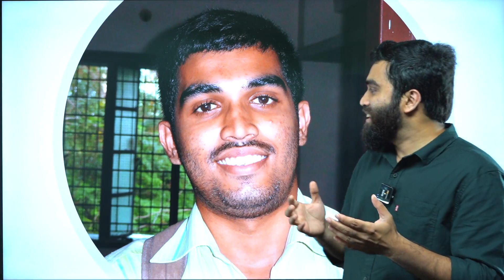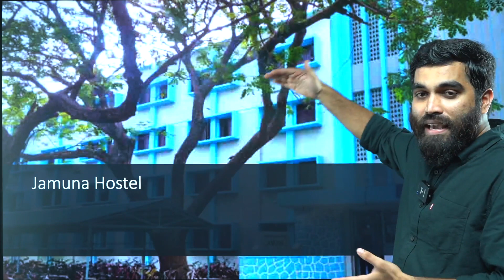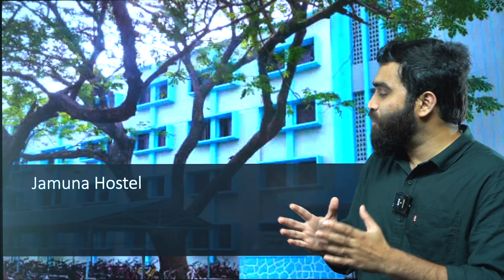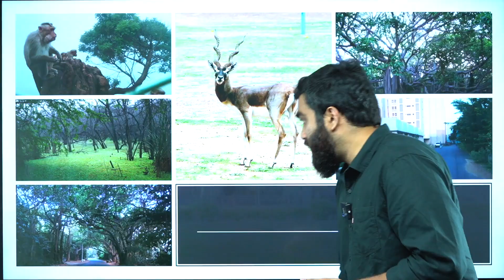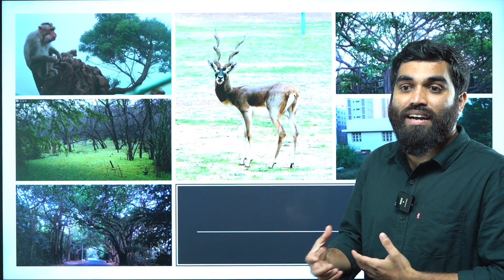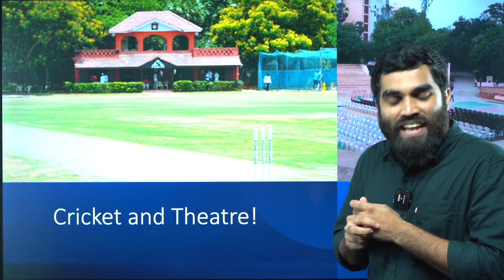Experiencing IITM | Life at IIT Madras | Super Motivation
In this video - I am  talking about my first hand experiences in IIT Madras Campus.
What are the facilities in Campus?
How do we transport?
How are IIT Hostels? etc